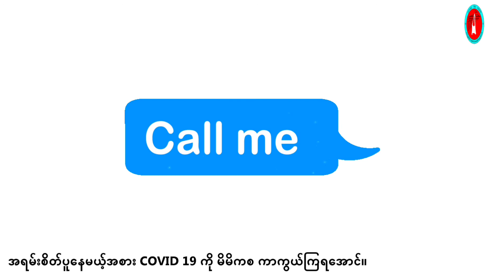Go Away Corona (ကမ္ဘာအပြင်ကိုသွားပါ ကိုရိုနာ) (Quby Version)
Song - Go Away Corona (ကမ္ဘာအပြင်ကိုသွားပါ ကိုရိုနာ)

Artists - Phyo Pyae Sone , Mi Sandi (ဖြိုးပြည့်စုံ , မိစန္ဒီ)

Composers - Dr.Phyo Wai Lain , Mi Sandi (Dr.ဖြိုးဝေလင်း , မိစန္ဒီ)

Band - Thar Thar (သားသား)